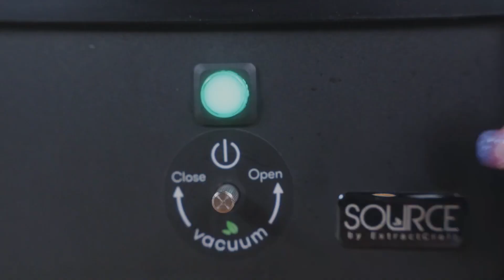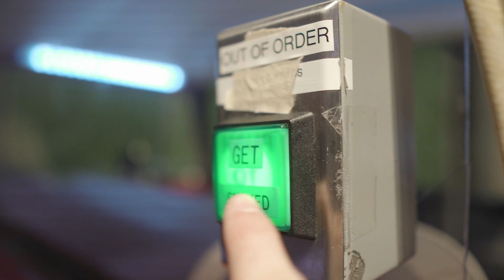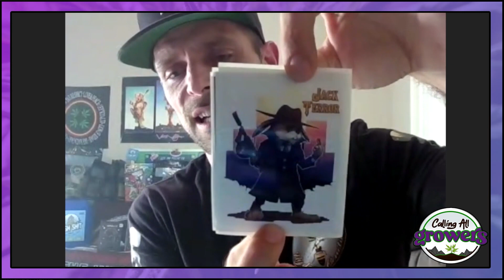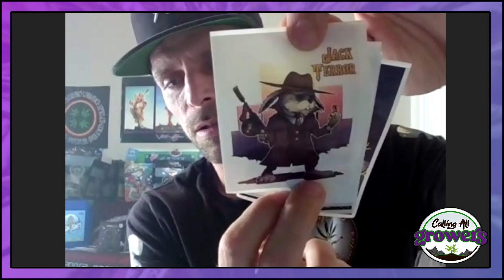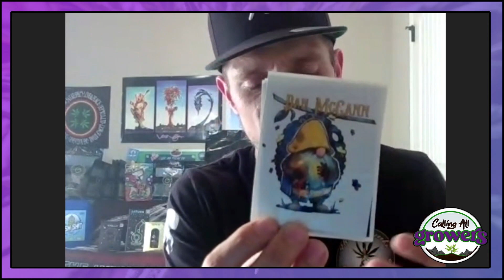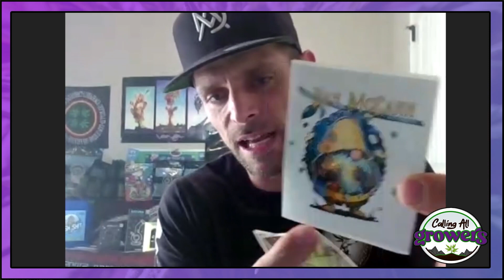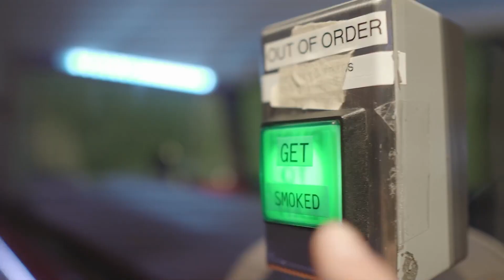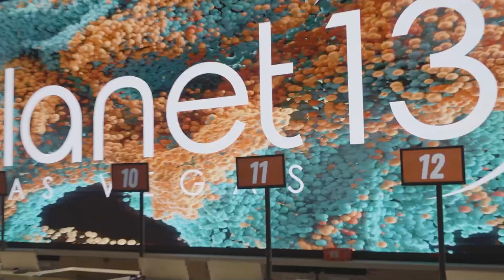Calling All Growers with Liz Grow! Michael Kamp from Missouri and Paul J. van Hartmann from Oregon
So you think you know about the history of growing Cannabis in the USA? Both Michael Kamp and Paul J. van Hartmann are dedicated to the cause and challenges of growing the plant. What impact can Cannabis have on the world's delicate eco-system? Can the industry create a sustainable growing culture that will make Earth survive? Both are knowledgeable and passionate about the cause and go about changing the world stigma in different ways. Grow House Media's Liz Grow hosts Calling All Growers on the second and 4th Wednesday of every month.